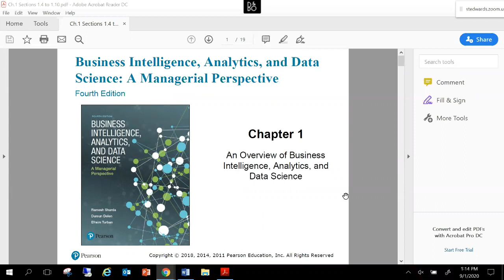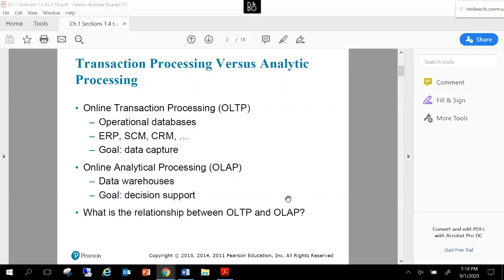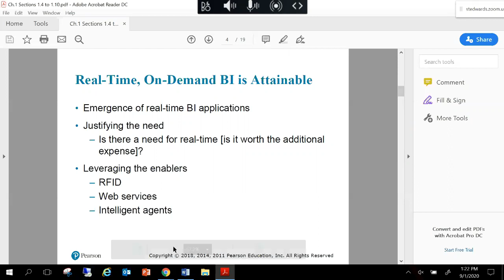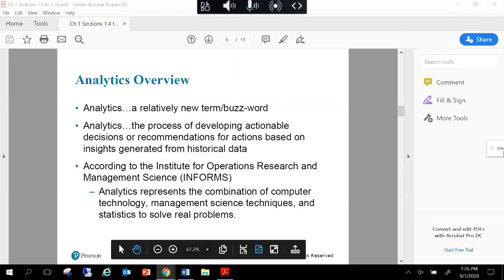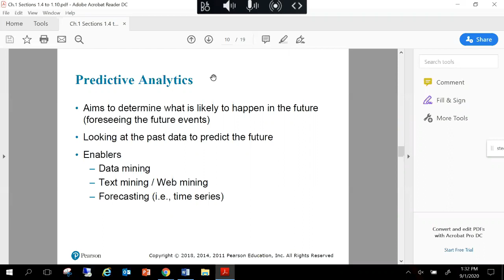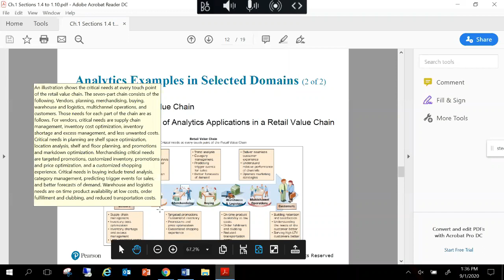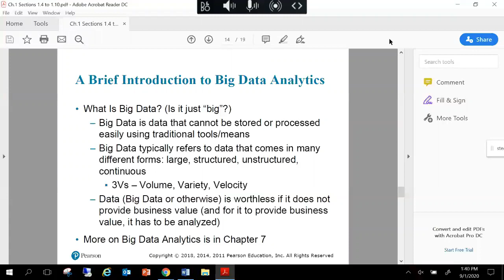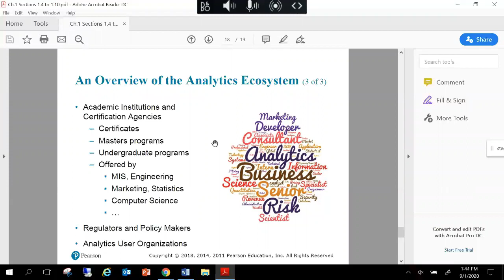Business Intelligence Chapter 1